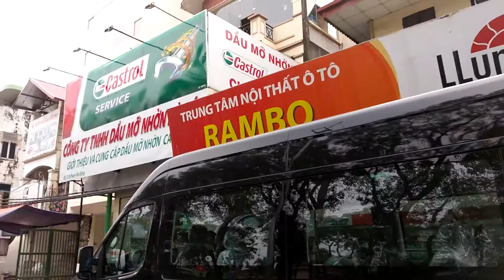Review Hyundai Solati Hà Nội lắp cửa kéo tự động, màn hình androi, camera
Cửa kéo tự động chính hãng dành cho xe Hyundai Solati. Bác chủ được bác bạn thân giới thiệu, không ngần ngại chọn lắp cửa chính hãng. "Xe mới, chưa bóc tem dại gì động đến sản phẩm chế tráo. Hàng chính hãng yên tâm hơn" chia sẻ của bác! Nhân tiện, bác lắp thêm màn hình Android, camera tiến, camera lùi, camera hành trình để an toàn hơn trên mỗi chặng đường. Rambo Auto không có sản phẩm rẻ nhất, nhưng chúng tôi có sản phẩm tốt nhất. Rất mong được phục vụ các bác!
ĐỊA CHỈ :
✅ HÀ NỘI
✅ HỒ CHÍ MINH
Rambo Auto Là đơn vị chuyên nhập khẩu, phân phối cửa điện tự động chính hãng Adop_ Nga, Cốp điện cao cấp,  màn hình DVD ô tô, đồ chơi ô tô, dán phim cách nhiệt, bọc ghế da ô tô chuyên nghiệp.